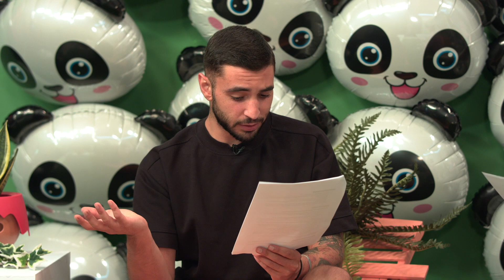PANDA_KALOKAIRI | 23/8/22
O Nίκος η Τζο Κουτσοκώστα και τα Panda στην πιο καλοκαιρινή εκπομπή του Mad!

Συντονιστείτε στις 14:00 στο panda_kalokairi!